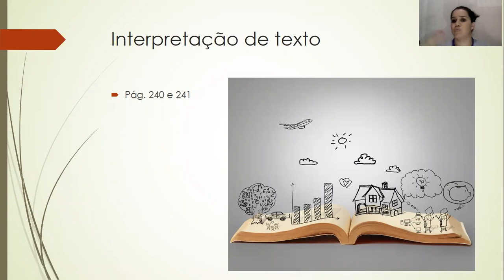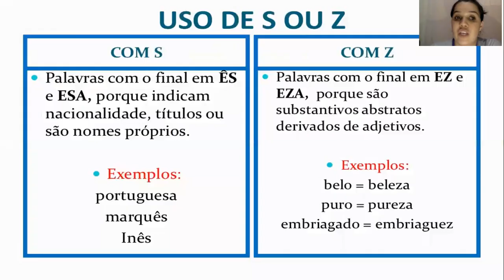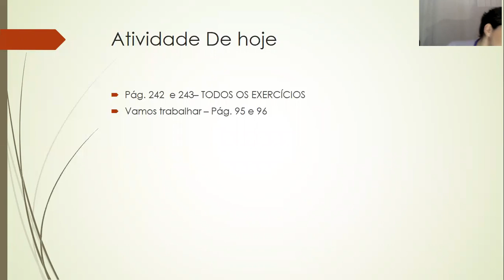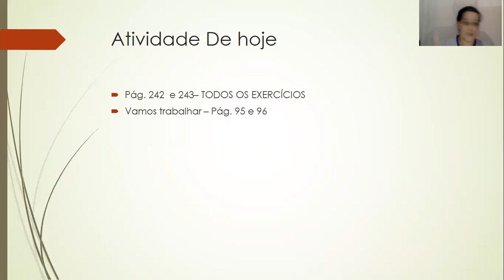4ºano - 69º aula de Português Dia: 11/11 Professora Rafa